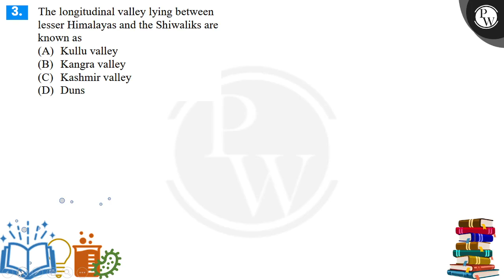The longitudinal valley lying between lesser Himalayas and the Shiwaliks are known as &nbsp;....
The longitudinal valley lying between lesser Himalayas and the Shiwaliks are known as